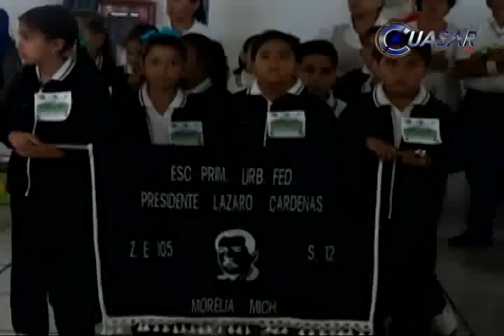Noticias de Michoacán, CuasarTv 24 de Mayo de 2014